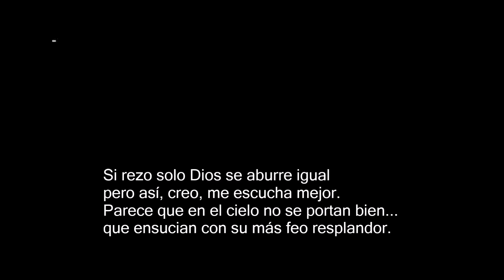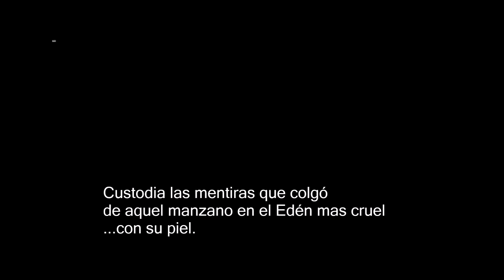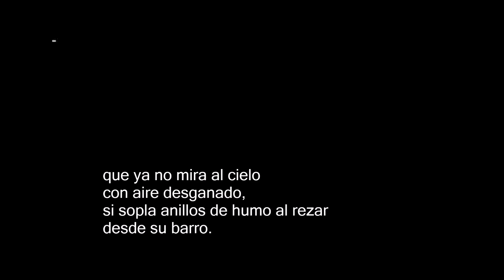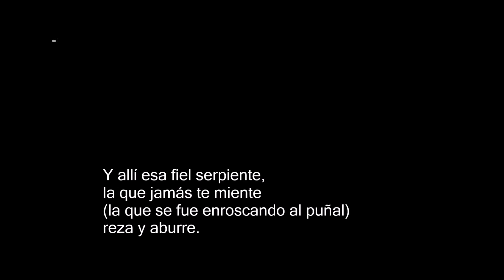Rezando solo (letra de Indio Solari, 2013) - Orquesta Ciudad Baigon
Rezando solo
Letra: Indio Solari
Interpretado por: Orquesta Típica Ciudad Baigón
Disco: "Elogio de la oscuridad", track #3

En el año 2013 el Indio Solari le cedió a la Orquesta Típica Ciudad Baigón, el grupo tanguero que eligió llamarse como una de sus canciones, la letra de dos temas inéditos, llamados "Las ventajas de rezar solo" y "Una manera difícil de imitar un gallo"
La banda escribió en el video original del tema "Nuestro más afectuoso agradecimiento a Indio por su colaboración".

Redondos Subtitulados - Seguinos!!

Letra:
Si rezo solo Dios se aburre igual
pero así ,creo, me escucha mejor.
Parece que en el cielo no se portan bien...
que ensucian con su más feo resplandor.

Y allí ésa fiel serpiente,
la que jamás te miente
(la que se fue enroscando al puñal)
silba bajito.

Custodia las mentiras que colgó
de aquel manzano en el Edén mas cruel...
con su piel.

¡No tengo ganas ya de rezar por mí!
Son las cosechas finales de un segador
que ya no mira al cielo
con aire desganado
si sopla anillos de humo al rezar
desde su barro.

En la verdad de Dios faltó claridad
como en los sueños del feo Calibán que soy.
Mis lujurias no son ingeniosas ya
(desde un poster viejo me veo gritar)
reza y aburre...